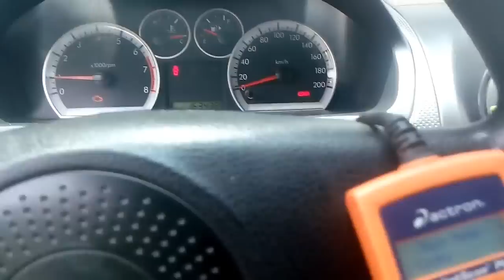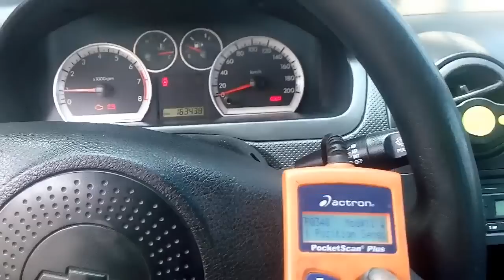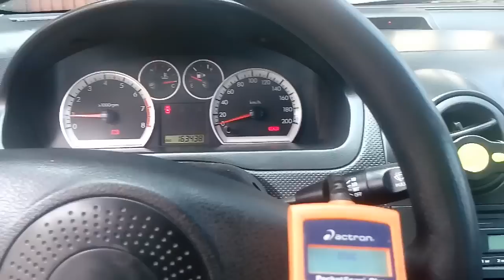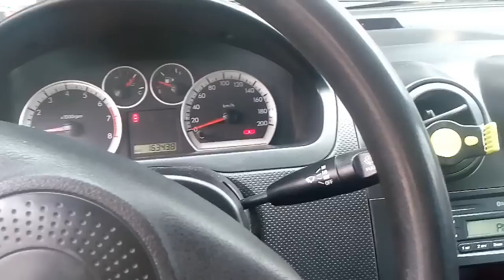P0340 en Aveo 1.6 E-TEC-II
Tiene el código de error en sensor de árbol de levas de un Aveo consejos saludos.